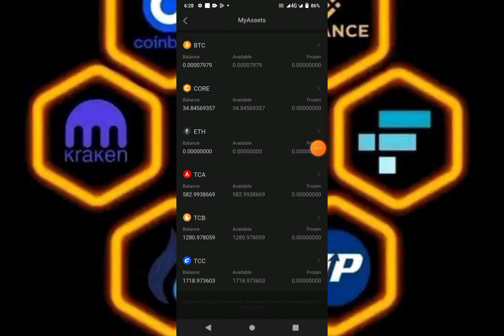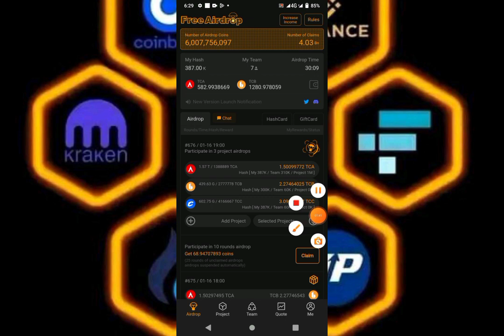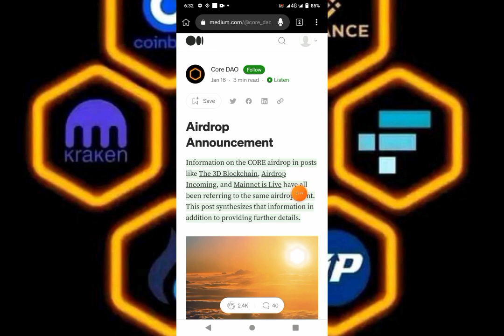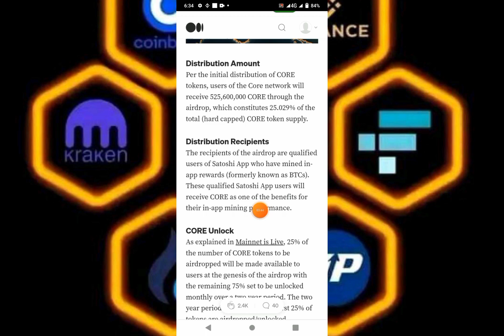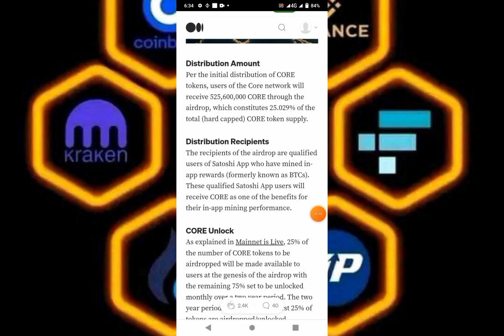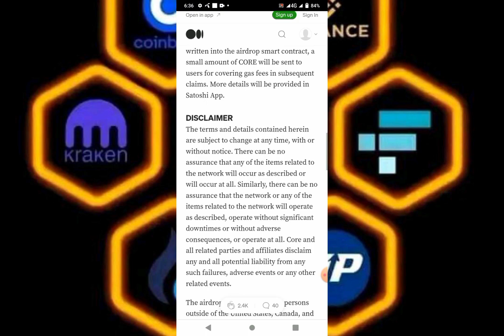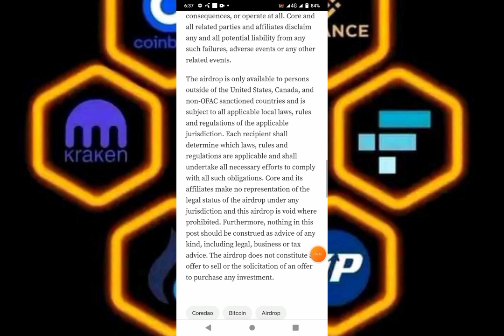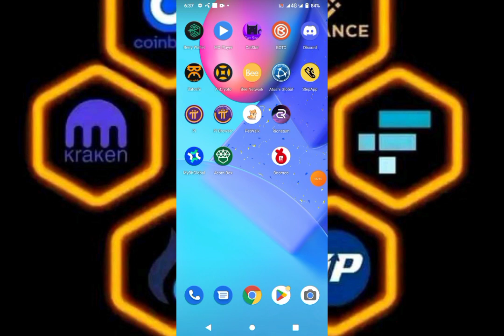Core Dao Mining New Update Coreum Trade On Buy Sell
Core Dao Mining New Update Coreum Trade On Buy Sell @munirulislam86

Airdrop Announcement
Information on the CORE airdrop in posts like The 3D Blockchain, Airdrop Incoming, and Mainnet is Live have all been referring to the same airdrop event. This post synthesizes that information in addition to providing further details.Distribution Amount
Per the initial distribution of CORE tokens, users of the Core network will receive 525,600,000 CORE through the airdrop, which constitutes 25.029% of the total (hard capped) CORE token supply.

Distribution Recipients
The recipients of the airdrop are qualified users of Satoshi App who have mined in-app rewards (formerly known as BTCs). These qualified Satoshi App users will receive CORE as one of the benefits for their in-app mining performance.

CORE Unlock
As explained in Mainnet is Live, 25% of the number of CORE tokens to be airdropped will be made available to users at the genesis of the airdrop with the remaining 75% set to be unlocked monthly over a two year period. The two year period begins when the first 25% of tokens are airdropped/unlocked. Supporting network functions such as sending, receiving, or interacting with smart contracts for activities like staking will not be available with locked CORE tokens.

To align contributor and user interests, the contributors’ tokens will also vest. The contributors’ tokens will vest over a 4 year period (monthly with a 1 yr lockup). Also, note that early validator + staking rewards earned by the DAO are to be burned at a later date.

Distribution Efficacy
The airdrop will be executed by decentralized smart contracts that are enforced by code alone. In designing and auditing these smart contracts, the priority is user safety via decentralization and comprehensive security checks. Therefore, auditing the security of the code warrants an uncompromising level of careful consideration by many of the most esteemed folks in the blockchain world. In prioritizing security and decentralization over speed, the airdrop may take up to 60 days to begin.

Next Steps
Users of Satoshi App who qualify for the airdrop will receive instructional information inside the app. In order to receive the airdropped CORE, they will bind their public key address to their Satoshi App account. When user data is written into the airdrop smart contract, a small amount of CORE will be sent to users for covering gas fees in subsequent claims. More details will be provided in Satoshi App.

The airdrop is only available to persons outside of the United States, Canada, and